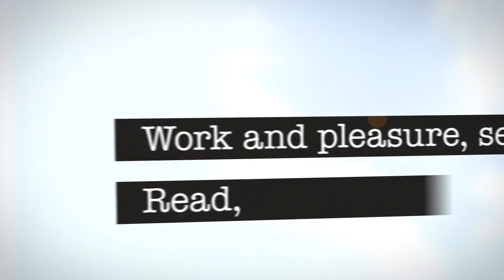Sony Ericsson Aspen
- copyright Sony Ericsson